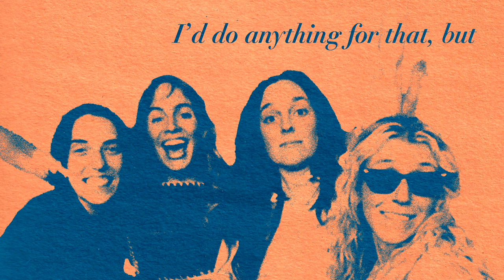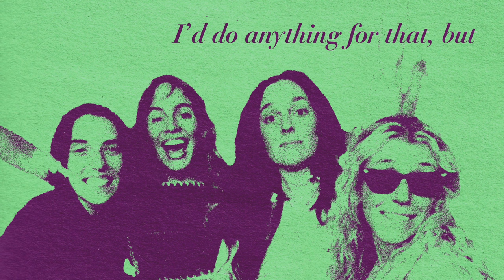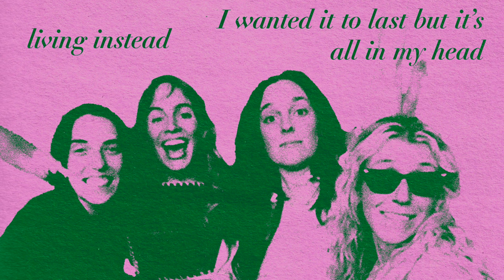Chastity Belt - Laugh (Official Lyric Video)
Chastity Belt
Live Laugh Love out March 29, 2024 on Suicide Squeeze Records.

Written & Performed by Chastity Belt
Julia Shapiro - vocals, guitar
Lydia Lund - guitar
Annie Truscott - bass
Gretchen Grimm - drums

Video by Julia Shapiro

Lyrics:
let’s walk
cause I want the time to talk
with my friends on the way and
it’s all for a laugh and
I’d do anything for that, but

when I lose myself again
with the little thoughts in my head
remember that summer we spent living instead
I wanted it to last, but it’s all in my head

cringing
when I take the time to think
of all the ways I feel ashamed
well it’s all for a laugh and

I really wanna know
how did you grow old
never wondering

maybe this is it
all there is to get
make me new then